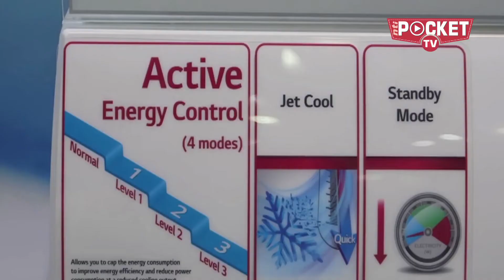अब आपका AC सिर्फ 24 Degree पर ही चलेगा, सरकार कुछ करने वाली है | ए.सी. | Ministry of Power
ए.सी. का इस्तेमाल करने वालों के लिए एक ख़ास खबर है. जी हॉ बिजली की बढती खपत को रोकने के लिए. ऊर्जा मंत्रालय एसी का तापमान 24 डिग्री पर रखने का नियम बनाने पर विचार कर रहा है. अगर